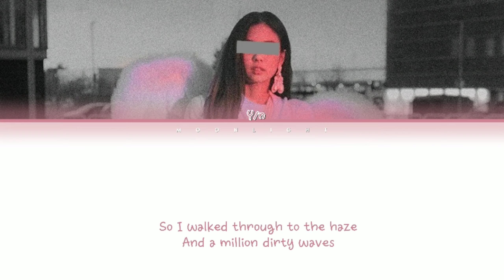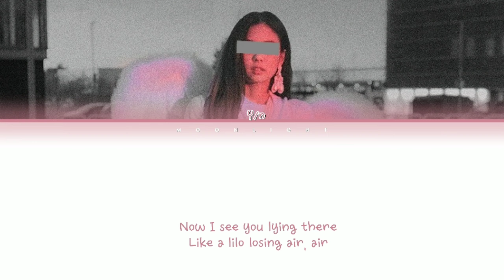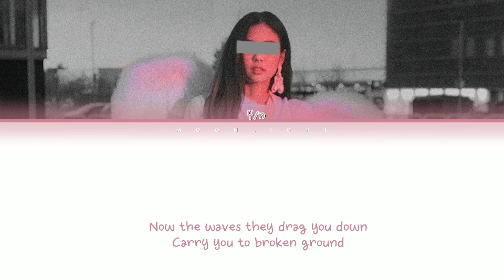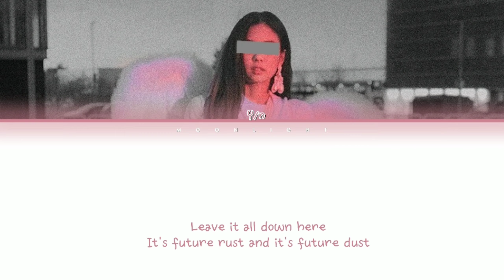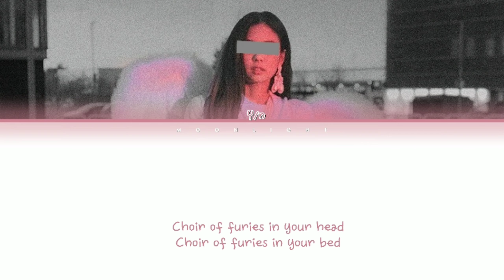Your OST (너의 OST) - Spanish Sahara (ORIGINAL Foals) [Color Coded Eng]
All Rights Administered by Sub Pop Records

• Artist: Foals

• Song: Spanish Sahara
• Album: Total Life Forever
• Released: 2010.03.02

• Apps Used:

DeviantArt
PicsArt
Ibis Paint X
Kinemaster Pro